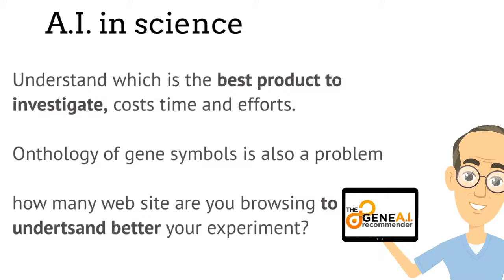GeneRecommender: il servizio di Intelligenza Artificiale per Ricercatori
Prodotti Gianni offre un servizio di Intelligenza Artificiale commissionato alla società AI Prophet per identificare i prodotti che potrebbero essere di interesse per il lavoro del ricercatore.

Grazie all’Intelligenza Artificiale colleghiamo dati di vendita raccolti a livello mondiale con dati scientifici di relazione patologia/gene/proteina disponibili su database open. L’elaborazione di tutti questi dati viene fatta con algoritmi e produce un elenco di target.

Al ricercatore interessato viene fornito gratuitamente un elaborato contenente i 5 target che hanno la probabilità maggiore di poter essere coinvolti nei i suoi studi.

Per molti di questi possiamo offrire un’ampia gamma di prodotti: speriamo così di fornire informazioni aggiuntive utili, analizzando molti dati in poco tempo.